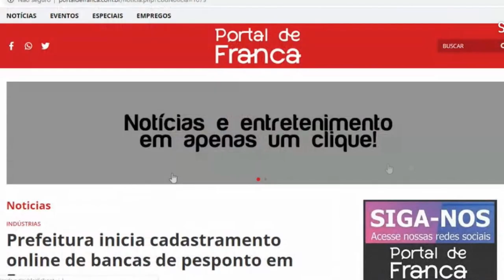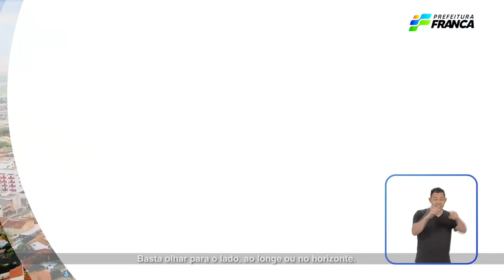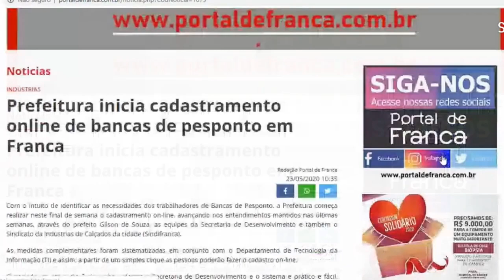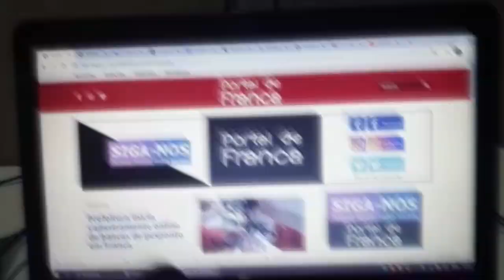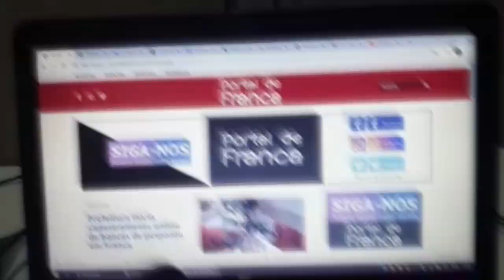JR23 14 06 24